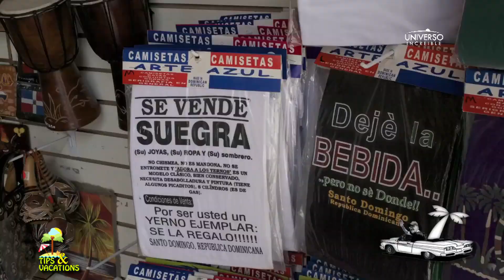Sitios para Disfrutar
Promo de nuestro sitio para que en algún momento del año piense en sus vacaciones y disfrute la vida .